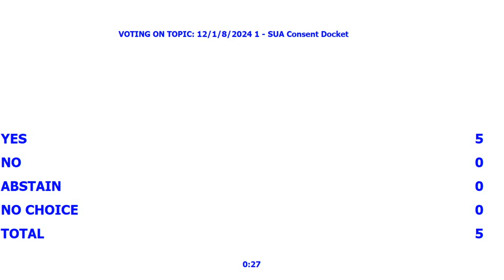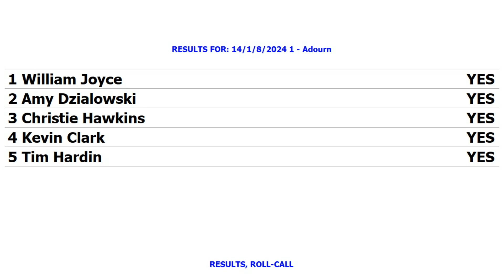Stillwater Utilities Authority 01-08-2024